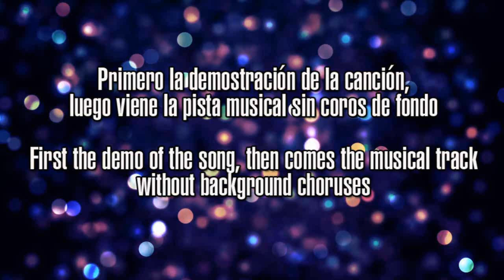David Phelps - Heart of Hearts - Performance Tracks Original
Saludos a todos soy Dany, en este canal comparto demos y pistas musicales de diferentes grupos del mundo Góspel, solistas, tríos, cuartetos, coros, etc.
Estas músicas te pueden ayudar en tus proyectos de culto en tu iglesia.